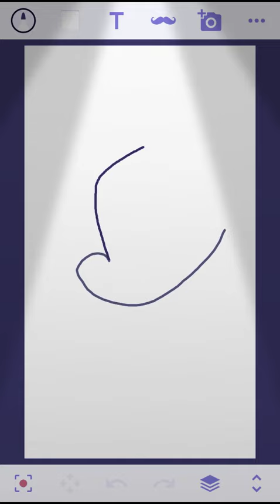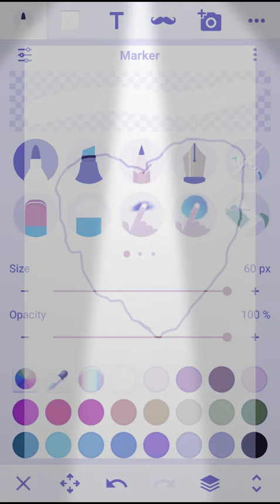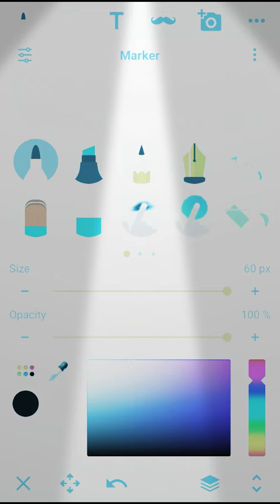I'm good at getting bored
This is boring